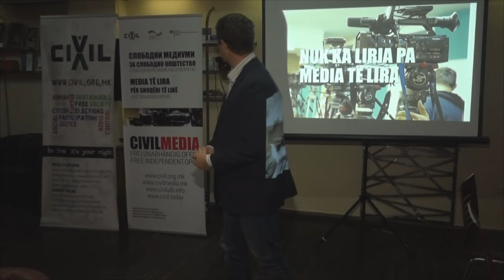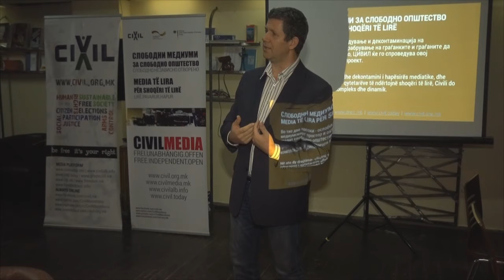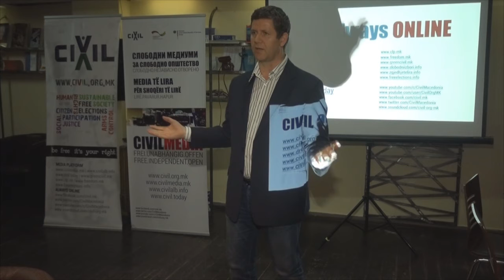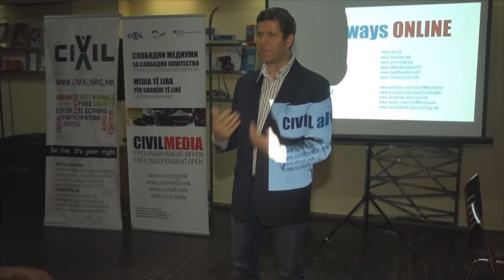Селмани: Нема волја да се разбере улогата на медиумите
Насер Селмани, новинар, претседател на Здружението на новинарите на Македонија ја поздрави иницијативата на ЦИВИЛ да ги приближи медиумите и граѓанското општество, како дел од заложбите за слободни медиуми и учество на граѓанките и граѓаните во градењето на слободното општество. „Во Македонија нема волја да се разбере улогата на медиумите во општеството“ - истакна Селмани, кој говореше на настанот „Медиумско-граѓански понеделник за слободно општество“, кој се одржа на 6 ноември, во Клубот на новинарите.
Настанот беше дел од проектот „Слободни медиуми за слободно општество“, финансиран од Министерството за надворешни работи на Сојузна Република Германија.
Монтажа: Ермин Климента